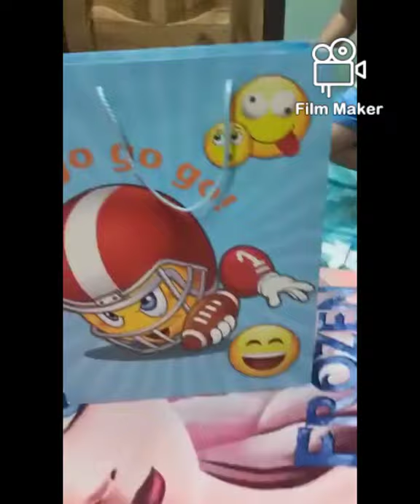part 4 opening of baby Calwyne's birthdays gift 🎁